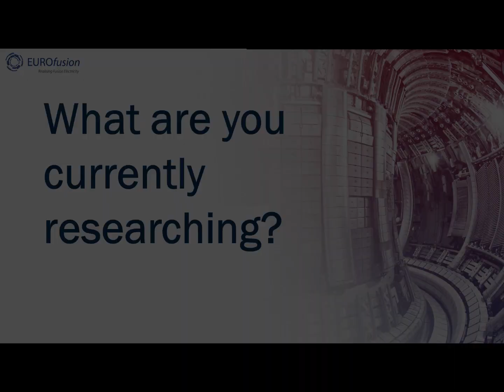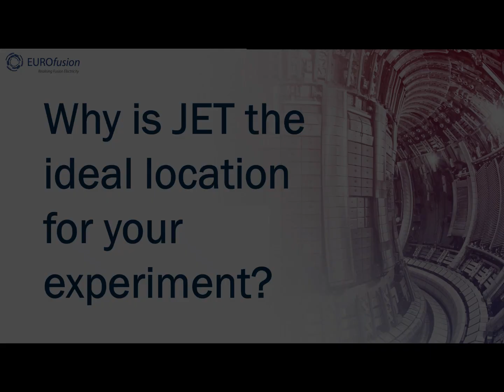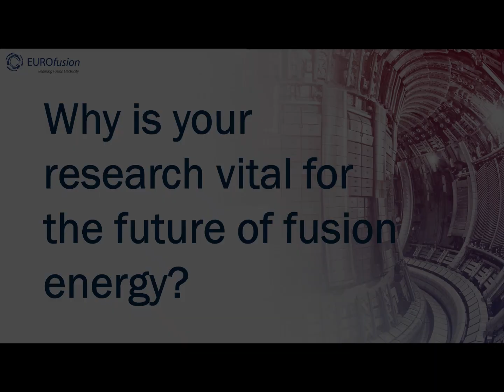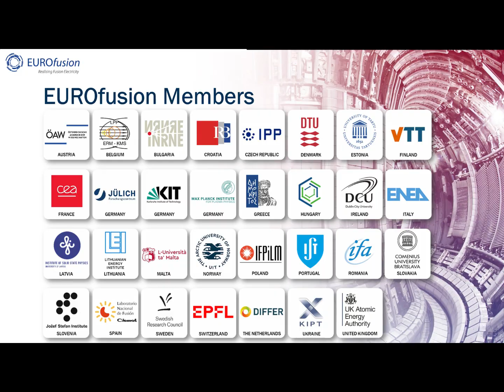Laser Induced Desorption-Quadrupole Mass Spectrometry (LID-QMS) - Anna Widdowson's DTE3 experiments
Join us for an exclusive interview with Anna Widdowson, Erosion Deposition Group Leader at UKAEA's JET facility, as she explores Laser Induced Desorption-Quadrupole Mass Spectrometry (LID-QMS). Anna's expertise lies in studying fuel retention, erosion, and material migration within the JET tokamak.

In the DTE3 campaign, Anna and her team investigate fuel retention by injecting hydrogen isotopes (deuterium and tritium) into the tokamak. They employ LID-QMS, a cutting-edge technique using lasers to heat the tile surface, causing fuel to desorb and be detected with quadrupole mass spectrometry.

This research is vital during JET's final Deuterium-Tritium campaign, as they aim to measure tritium retention. Despite pandemic challenges, they've overcome obstacles and are now operating the LID-QMS routinely.

Anna highlights the importance of in-situ fuel retention measurement for future fusion devices, ensuring safe and efficient tritium inventory management.

Follow EUROfusion's updates on the DTE3 campaign on our official and social media channels.

Together, let's envision a brighter, sustainable future powered in part by fusion energy. Thank you for your support!